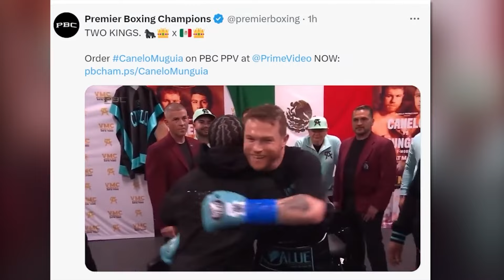Canelo Makes Huge Announcement After Munguia Fight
Canelo Drops BOMBSHELL After Munguia Fight